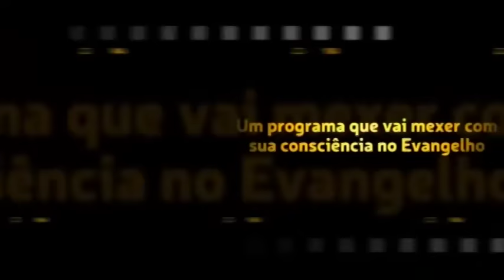Veja o estado de descontrole dessa criança. Assim muita gente vive nas igrejas. Sem saúde mental!